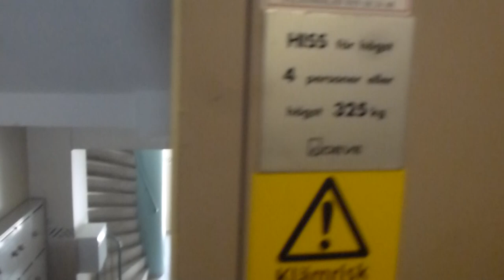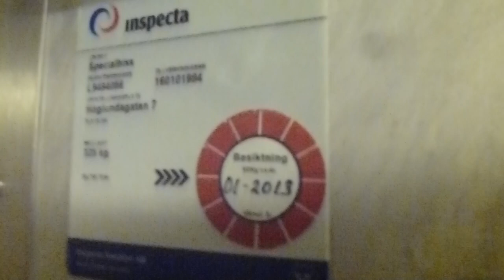Another Small DEVE Hydraulic elevator @ Höglundagatan 7, Örebro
Brand: DEVE Hissar i Alvesta AB
Type: Roped-Hydraulic
Controller: Simple Relay-system
Capacity: 325Kg, 4Pers.
Floors: 5 ([K], *E*, 1, 2, 3)
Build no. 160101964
Location: Höglundagatan 7, Örebro SWEDEN